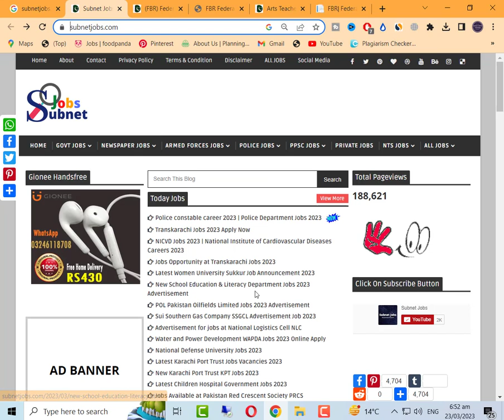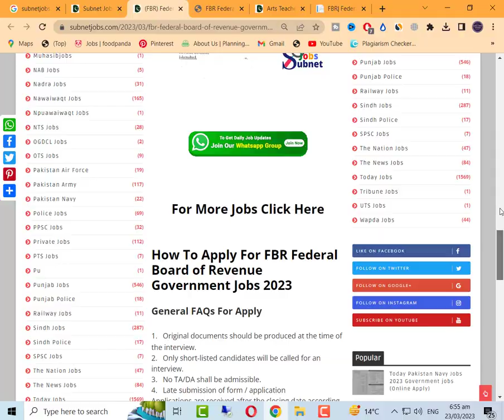FBR Recruitment 2023 | FBR Job Vacancy 2023 | Federal Board of Revenue Government Jobs 2023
Today In this latest video, I'll tell you about ( FBR Recruitment 2023 | FBR Job Vacancy 2023 | Federal Board of Revenue Government Jobs 2023  ) if you want to Apply in these latest jobs, so I'll complete this job update video for you. So let's get started...😉😉😉

About This Video-👇👇👇
(FBR) Federal Board of Revenue Jobs 2023 Online Apply (1139) has been recently approved in the advertisement of cabinet secretariat establishment division by the Government of Pakistan. Applications from eligible people will be invited through online website. In these Latest Jobs 2023 of FBR Federal Board Of Revenue the eligible Men / Women from all over the country will apply through the organization-defined process and will get these latest Jobs in Pakistan 2023 after the full recruitment process.

_________________🔴 Jobs Link 🔴 _________________

_____________🔴 WhatsApp Group 🔴 ______________

Your Queries🔴 :-
FBR Recruitment 2023
fbr job vacancy 2023

Jobs Topic Cover:👇👇👇
- pakistan ranger
- teacher vacancy
- accounting jobs
- ppsc upcoming jobs
- pakistanjobsbank
- Navy jobs
- Government Jobs

_________________🔴 SOCIAL LINKS🔴 __________________